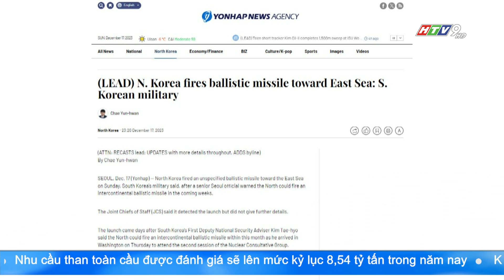TRIỀU TIÊN PHÓNG TÊN LỬA ĐẠN ĐẠO PHÍA ĐÔNG VÙNG BIỂN HÀN QUỐC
Chuyển sang tin thế giới! Theo tin chúng tôi vừa cập nhật. Cách đây ít phút, hãng tin Yonhap dẫn thông báo của Hội đồng Tham mưu trưởng Liên quân Hàn Quốc (JCS) cho biết Triều Tiên đã phóng một tên lửa đạn đạo không xác định về vùng biển phía Đông nước này.